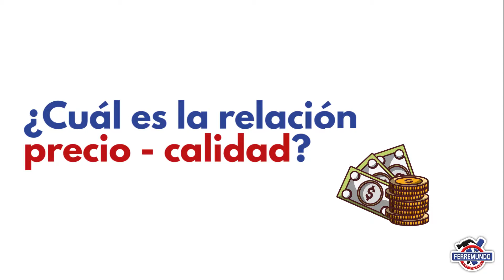LO BARATO SALE CARO | SOLUCIONES FERRETERAS | FERREMUNDO DEL CARIBE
❌ ¡Deme el más barato por favor! ❌
Esto, puede ser el error más grande en muchas ocasiones.
Cuántas veces hemos sido de los que buscamos lo más económico y nos olvidamos
de la importancia de la calidad del mismo. Por esta razón, nuestro compañero Greivin Hernández nos enseña
por qué: "lo barato sale caro".